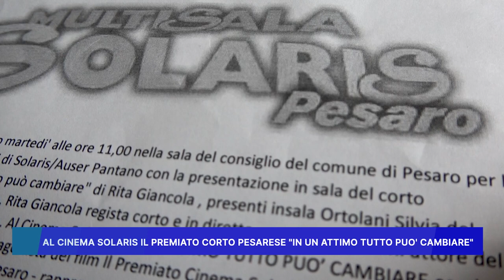AL CINEMA SOLARIS IL PREMIATO CORTO PESARESE "IN UN ATTIMO TUTTO PUO' CAMBIARE"